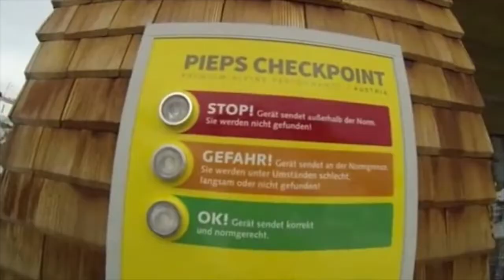Skischule Warth - Freeriden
Freeriden mit der Skischule Warth im schneereichsten Skigebiet Europas: Warth - Schröcken am Arlberg

Film by: Marvin Kärle